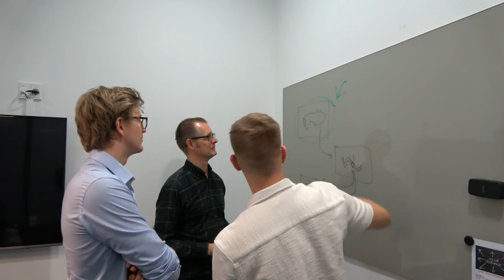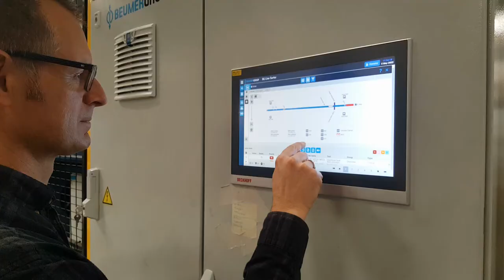Working in Software Products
► Hør Jacob, Jesper og Frands fortælle om hverdagen i Software Product afdelingen i BEUMER Group Aarhus.